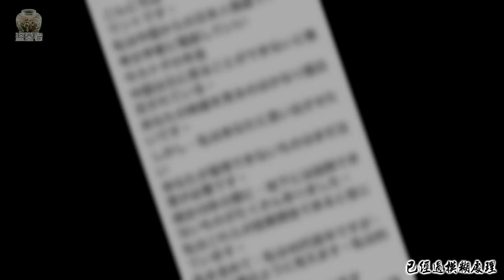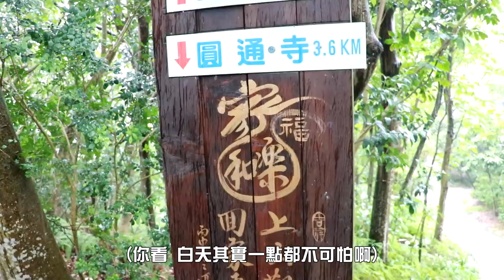【都市傳說】吹童謠-下！一封自稱盜墓者的來信！各個疑點背後到底隱藏著什麼！(王狗)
鬼月禁忌5-3
這是吹童謠-下
收到一封來自盜墓者的信
預言超級準確
到底是嗑了甚麼藥?